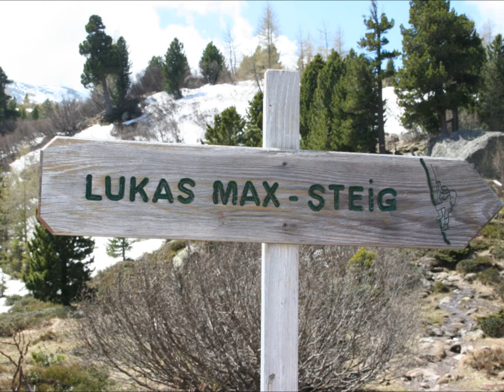Lukas Max klettersteig - Kreiskogel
Judenburg - Winterleitenhütte (1800m). Total ascend 500m, ferrata ascend 300m. A tricky ferrata made up of several shorter parts ranging from difficulty B/C to overhanging 'E' sections. Not as easy as it looks, but - in good weather - there is always an escape route. Summit: Kreiskogel - 2306m. Enjoy!